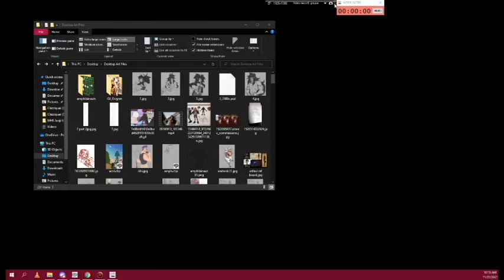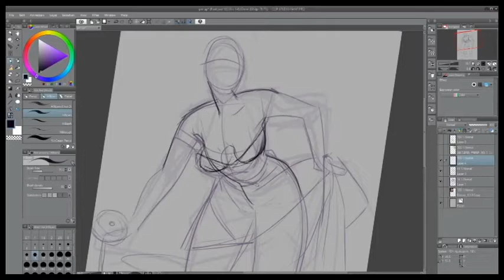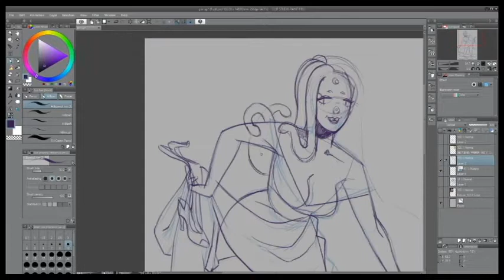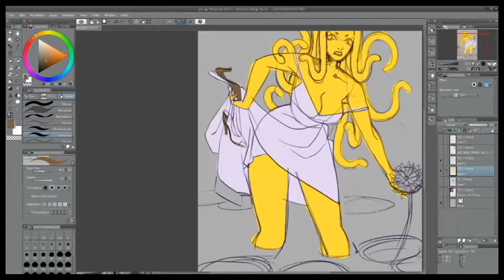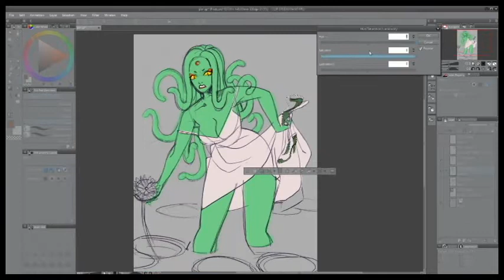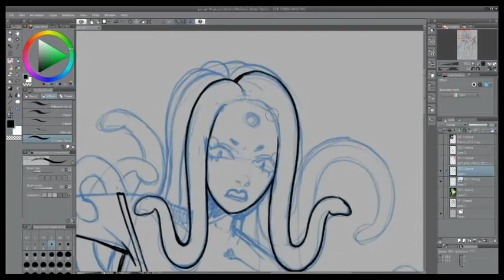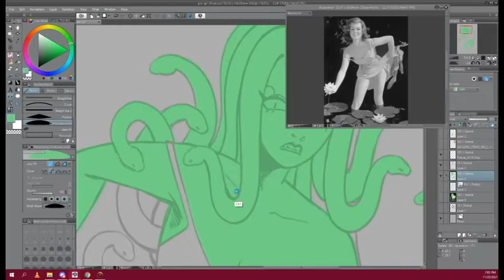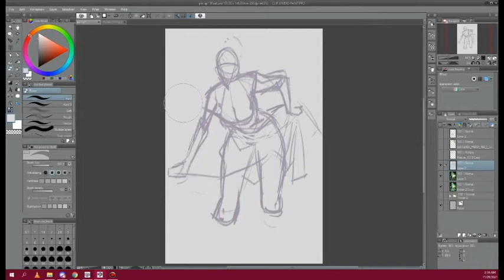The Greatest American Pinup Artist.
Gil Elvgren has been noted as The Greatest American Pinup Artists to date.
I absolutely adore his work. And I decided to turn a study into a fun little piece with a gorgon lady.
Let me know if you'd like me to read something in particular, or things you'd like to see in future vids!
This is basically a Wikipedia reading.

My videos aren't monetized, they are labors of love.